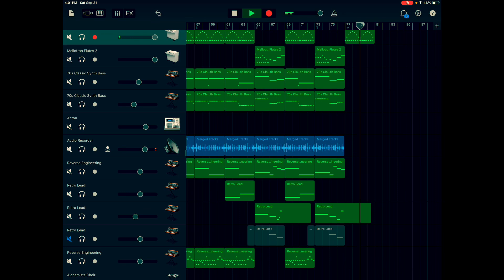Synths In the Dark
Another piece started by virtual instruments with guitar solos added 🎸.  The mellotron intro and underlying repeating melody are heavily influenced by John Carpenter but it’s almost Halloween 👻